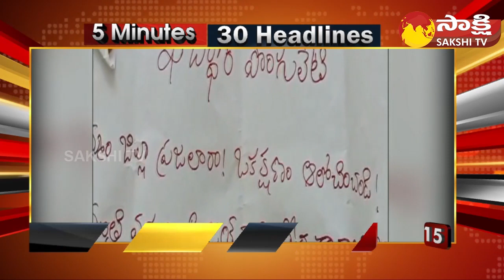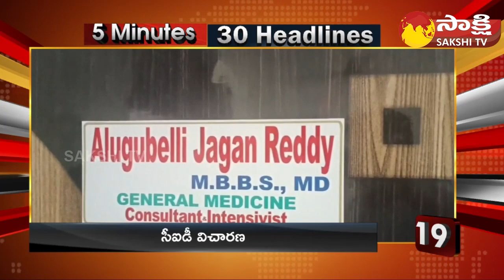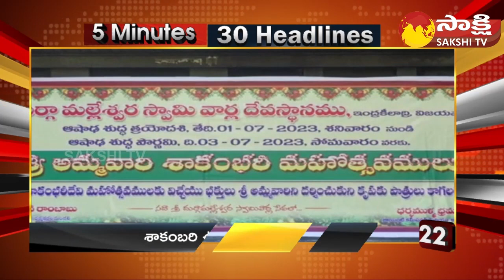TOP 30 Headlines | Sakshi Speed News | Top 30 Headlines @ 02:00 PM | 01-07-2023